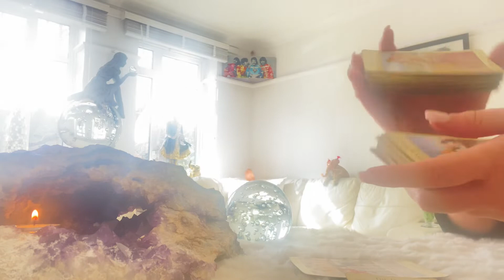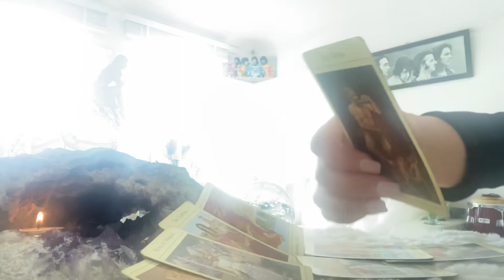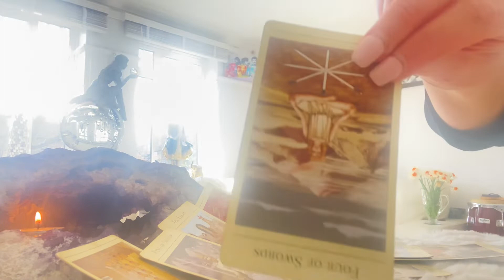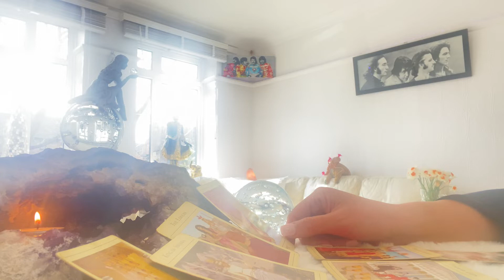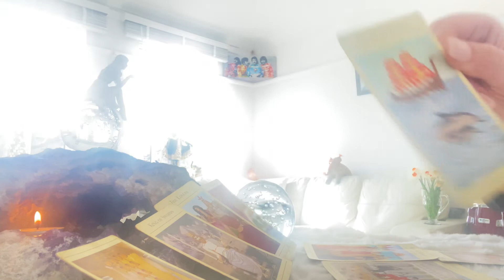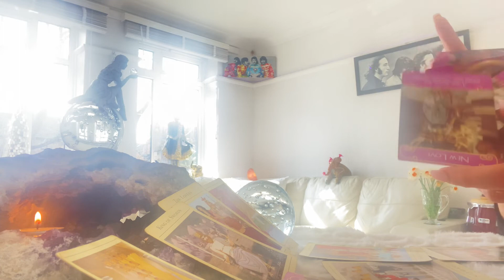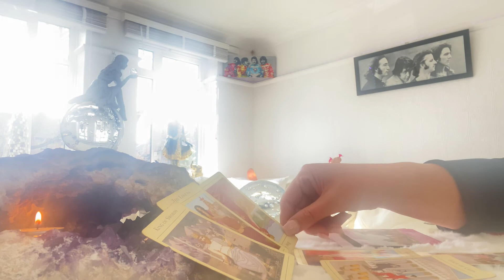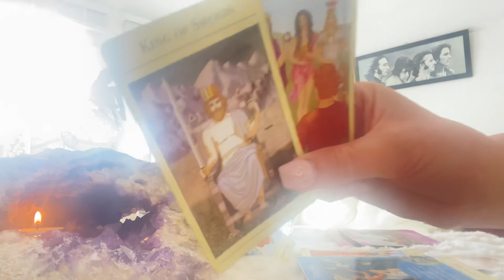GEMINI WEEKLY ❤️ The timing is right, Onward & Upward💕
H ello I’m Suzy from the Gift 202. I discovered my gift at 13 after a Kundalini awakening. My ascension started in 2012. In this time I honed my medium-ship through spiritual Hindu meditation.